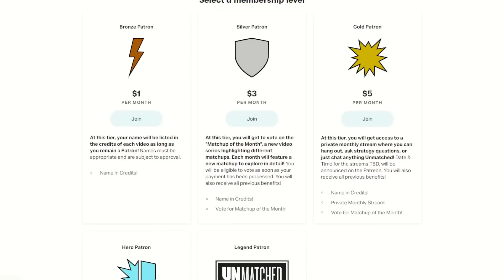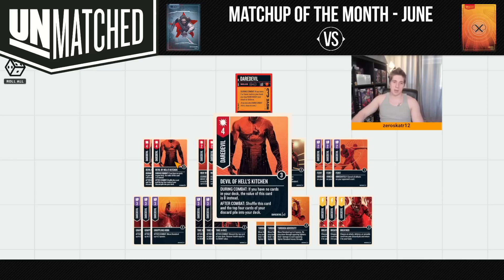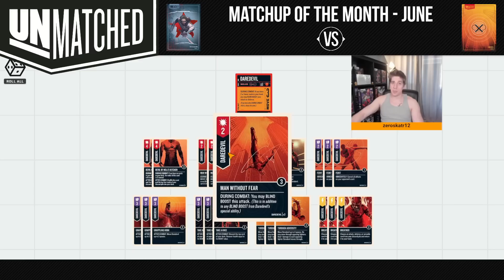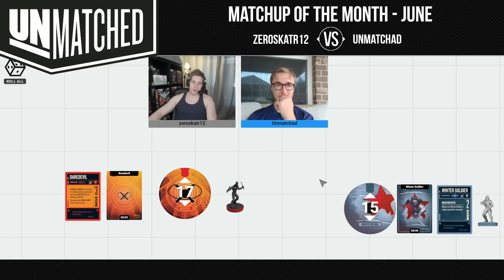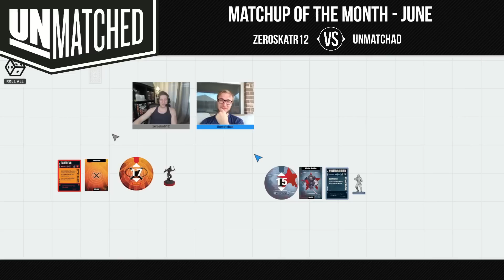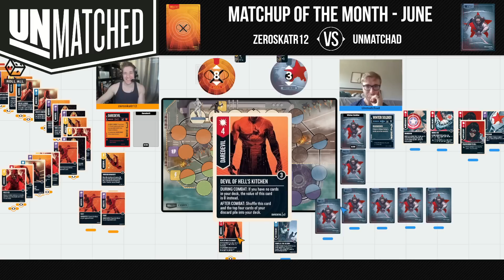Matchup of the Month - June 2023 (Winter Soldier vs Daredevil)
00:00 - Intro
2:03 -  Winter Soldier Analysis
16:20 -  Daredevil Analysis
31:01 - Key Points
45:36 - Pre-Game
54:46 - Game 1
01:14:48 - Game 2
01:54:53 - Outro

Welcome to Matchup of the Month! Each episode will feature a new matchup to discuss and explore. This month's episode will be Winter Soldier vs Daredevil. Try it out for yourself and let me know your thoughts!